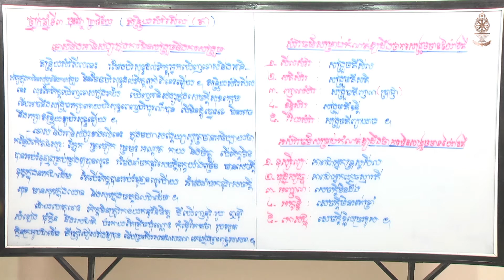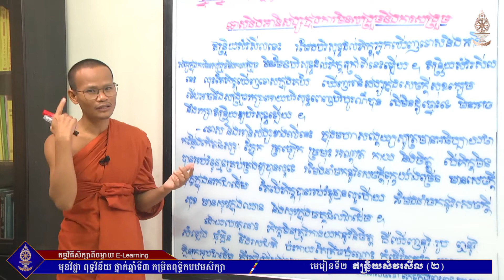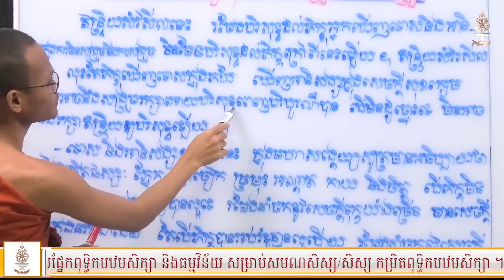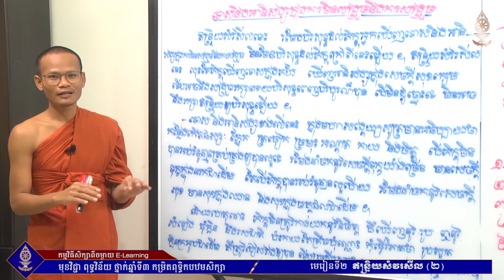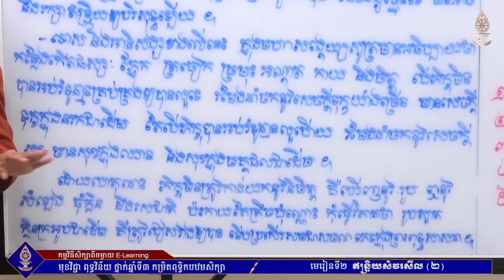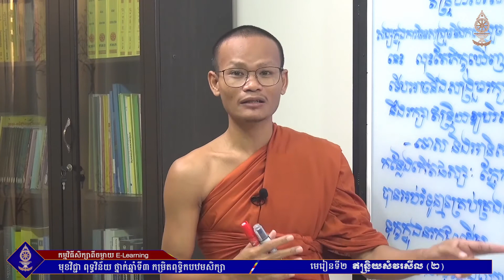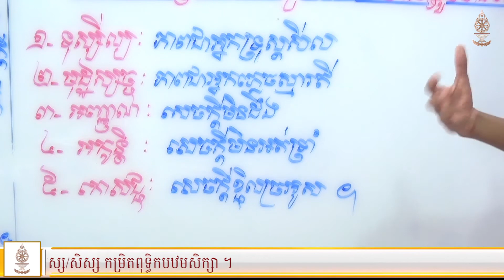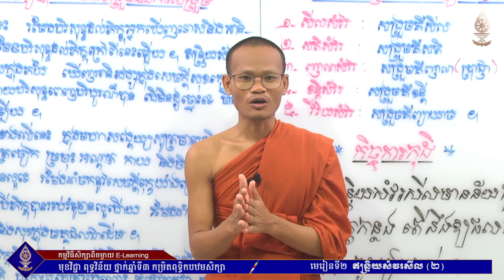មេរៀនទី២ បន្ត អំពីឥន្រ្ទិយសំវរសីល (ត)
ពុទ្ធវិន័យ សម្រាប់ថ្នាក់ឆ្នាំទី៣ នៃពុទ្ធិកបឋមសិក្សា។
សូមអរព្រះគុណ និងអរគុណច្រើន!!!